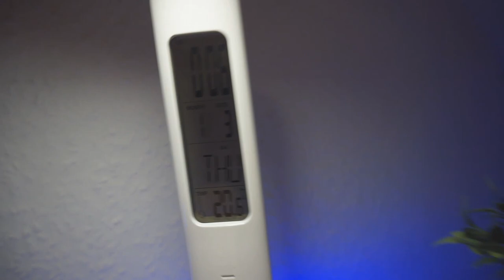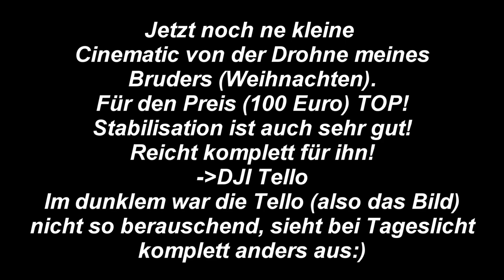MEINE WEIHNACHTSGESCHENKE + CHALLENGE (w/Thore & Benni)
Schreibt mir gerne in die Kommentare, was ihr so bekommen habt und Silvester feiert!🎊 🎉🎁

►Mein Gaming-Equip
✘Maus:Logitech G402 Hyperion Fury
✘Tastatur:Razer Blackwidow Chroma
✘Mikrofon:Fame CU-2 Studio Mikrofon
✘Pc Monitor:Phillips 27 Zoll//ca.200 Euro
✘Aufnahme-Programm:Action
✘Schnittprogramm:Sony Movie Studio Platinum 12.0

►Spiele
✘Minecraft

Euer StevenSide